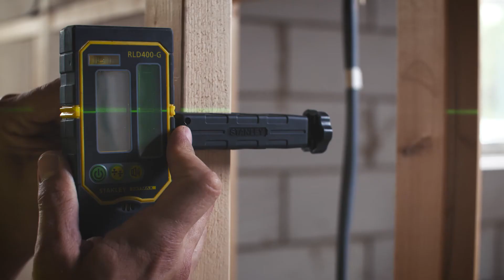STANLEY FATMAX Grüner Laser X3G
Laser mit grüner Lasertechnologie mit einer 4x besseren Sichtbarkeit bei jeder Anwendung, innen und außen!

Ausnivellierung von Wänden, Decken und Böden.

- Ansprechendes neues Design mit gummierter Außenhülle und rückwärtigem Fenster
- Einfache Bedienung dank intuitivem Bedienelement mit einzeln zuschaltbaren Linien
- Pulsmodus zur Verwendung mit einem Empfänger
- Arbeitsbereich von bis zu 60m (mit Empfänger)